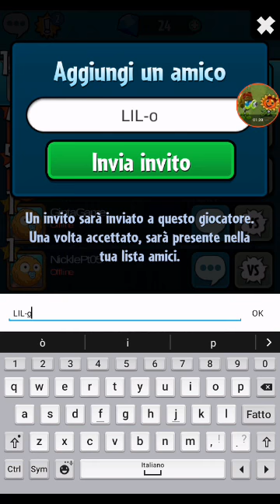Plants vs zombies Heroes mission 16 all levels impfinity again Gameplay Walktrough [EP.31]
Add me freind Galtingpea  in pvz heroes
 ENG From the makers of Plants vs. Zombies 2 and Plants vs. Zombies Garden Warfare 2 comes the next epic battle between doom and bloom – Plants vs. Zombies Heroes. Build your team of heroes in this courageous collectible card game. Embark on a journey to discover new characters and confront mighty opponents along the way. And, for the first time ever on mobile, play as either plants or zombies. It’s the lawn of a new battle!

COLLECT YOUR HEROES
Discover 20 unique plant and zombie heroes, unlock their lawn-inspiring super powers, and choose your favorites based on their signature styles and abilities. Will you pick plants and deploy the masked, sharp-shooting avenger Green Shadow? Or will you choose a zombie hero, like the superbly superficial Super Brainz? Each hero’s unique selection of super powers helps define your team’s winning strategy.

GROW YOUR TEAM
Every hero needs a crew. Build yours and diversify your skills by collecting or crafting hundreds of cards – from the PvZ characters you know and love, to daring original plants and zombies. Devise distinct strategies when you select cards compatible with your hero, and experiment with devastating combos. Use the Deck Builder to quickly construct winning decks, try out strategies, and upgrade your decks as you collect and craft characters.

BATTLE FRIENDS AND FOES
Test your deck when you take on other players or challenge your friends in exciting real-time matches. Practice tactics in casual multiplayer battles or enter competitive ranked play to compete with the best players in the world. Earn rewards for defeating the bite-iest adversaries, and build your bank when you complete Quests from Crazy Dave and Dr. Zomboss.

GO ON COURAGEOUS ADVENTURES
Journey through the universe of PvZ Heroes as each action-packed skirmish takes you further along an ever-blooming map. Take on brain-thirsty or botanical foes along the way and hone your skills – each side has a different path to follow. Defeat challenging bosses to unlock fresh characters and new rewards. Even take your team with you when you switch between mobile devices – just sign into Facebook, Game Center, or Google Play to save your collection